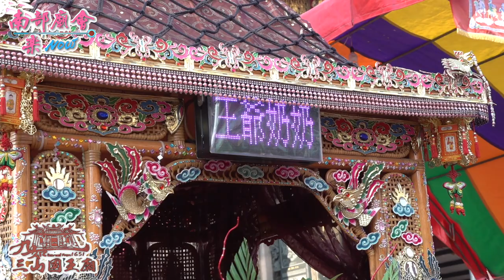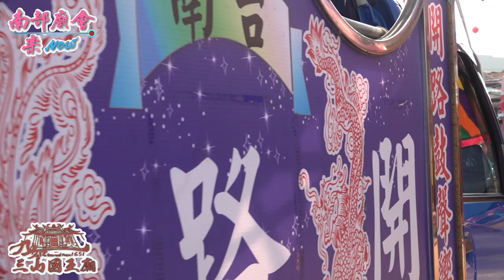2／26【拍攝地點 麟洛福聖宮 恭迎王爺公、王爺奶回駕】屏東九如鄉 九塊厝三山國王 廟恭迎 王爺奶奶 回駕暨巡男丁遶境